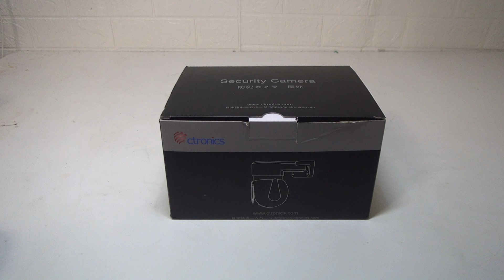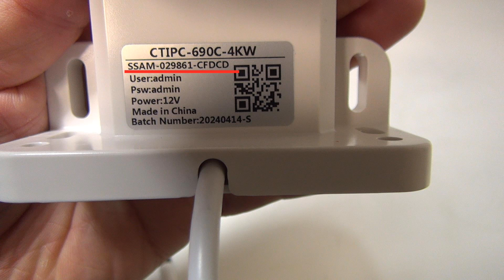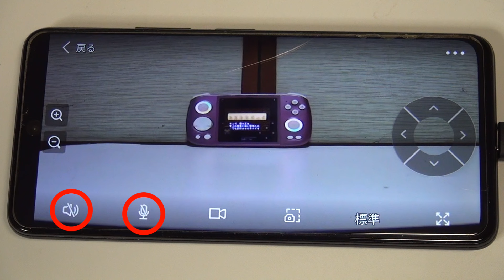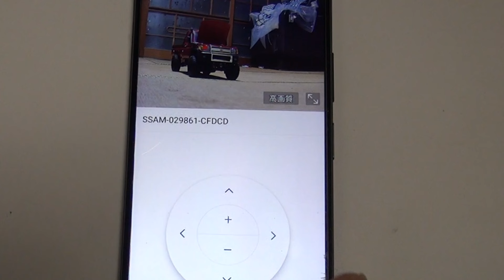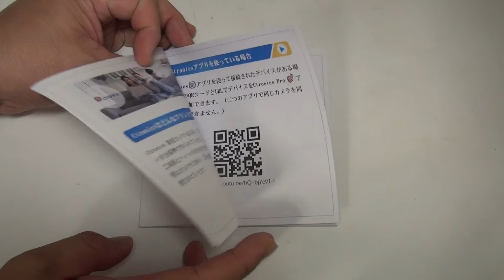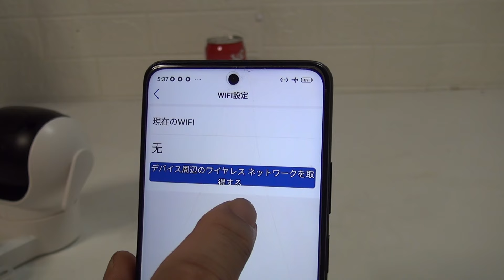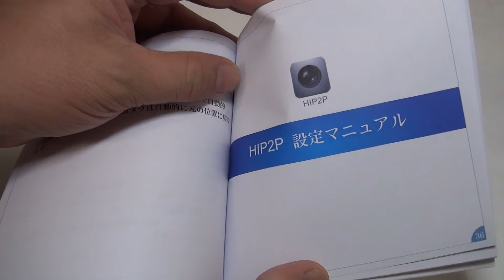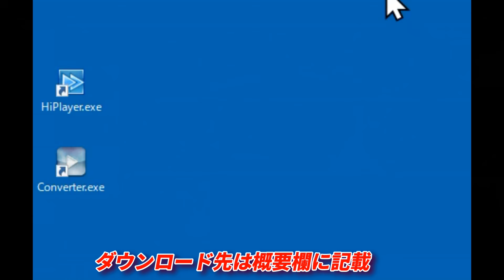最新 4K 800万画素防犯カメラは凄かった！SONY COMSセンサー搭載、画像を比較してみた。Ctronics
Ctronicsから発売されている最新４Ｋ800万画素カメラは凄かった、500万画素カメラと800万画素カメラの画像を比較してみた。SONY SOMSセンサーを搭載しているのでとても綺麗に録画できます。今回は様々なテストや設定を紹介します。スマホやPCでの操作が可能です。5G対応

00:00 スタート
03:54 箱明け
07:33 microSDセット
09:31 500万画素との比較
12:01 夜間撮影
13:27 マイクとスピーカーチェック
18:38 追跡機能を試す
21:47 プリセット機能
27:29 QＲ読み取らない時の対処
35:29 購入後に設定しておくこと
37:52 問題点A
39:46 問題点B
40:46 問題点C
42:01 消費電力チェック

Amazon商品リンク　Ctronics 防犯カメラ 4K 8MP 5GWi-F

★5GWi-F iAI人/ペット/AI追跡機能
★256GBMicroSDカード 24時間常時録画 ONVIF/NVR/NAS対応
★ ナイトカラー 音光威嚇 APモード プリセット機能
★スマホ/PC 遠隔操作

アプリやPCソフトのダウンロード先